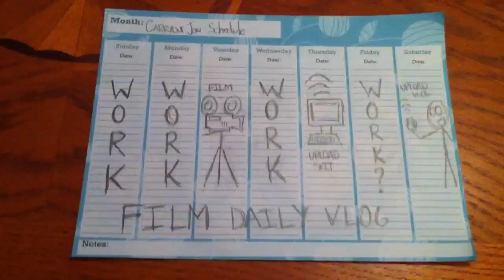CHANNEL SCHEDULE! HELP! (3/22 @ 10:00PM CST)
Here's a suggested schedule for this channel. Please let me know what you think!